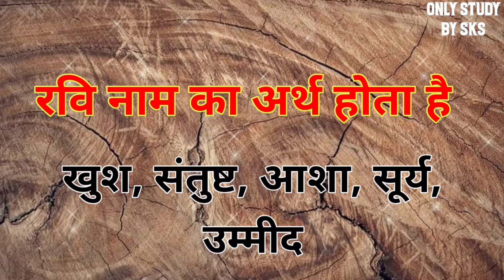रवि नाम का अर्थ | Ravi name ka matlab kya hota hai | Ravi naam ka matlab | Rupesh naam ka arth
रवि नाम का अर्थ | Ravi name ka matlab | Ravi naam ka matlab kya hota hai | Rupesh naam ka arth